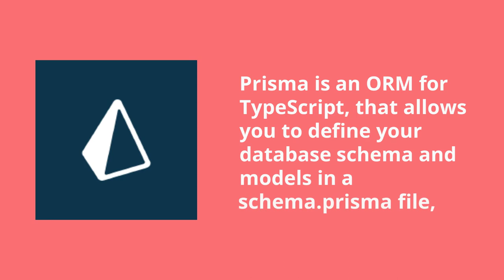Airbnb Clone FullStack Clone Using Nextjs and Prism with NextAuth #00 [Trailer]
Airbnb Clone This video is a Part of the playlist "FullStack Airbnb Clone using Next JS 13.x"

🔥 Airbnb Clone FullStack Clone Using Next JS 13.x and Prism with Next Auth #01
Hi Everyone,
Welcome to another brand new mini-course about building a "Airbnb clone App" using Next JS and the latest tech stack

🔥 In this step-by-step tutorial, you will learn how to create a fully functional Airbnb clone using Next.js, Prism, and NextAuth. Whether you're a beginner or an experienced developer, this comprehensive video will guide you through the process of building a feature-rich web application from scratch.

🔥 Throughout the tutorial, we will cover all the essential aspects of creating an Airbnb clone, including setting up the development environment, designing the user interface, managing data with a database, implementing user authentication and authorization, and much more.

🔥 By the end of this tutorial, you will have a fully functional Airbnb clone that incorporates key features like user authentication, listing management, and a dynamic UI. Join us on this coding journey and develop your skills in Next.js, Prism, and NextAuth!

Let's get started on building your Airbnb clone today!

- 🔥 Prisma ORM
- 🔥 Typescript
- 🔥 Tailwind CSS
- 🔥 NextAuth

Tools and technologies we are going to use
- Architecture discussion
- a different type of architecture
- Designing different services
- building auth system using Next Auth
- Building Apis using the next JS backend framework
- Building frontend using Next JS client-side components
- Building frontend using Tailwind CSS